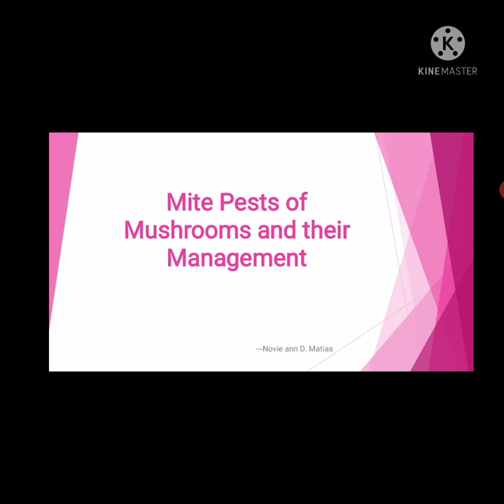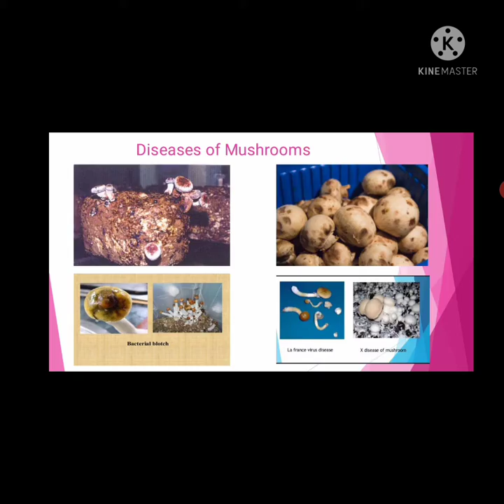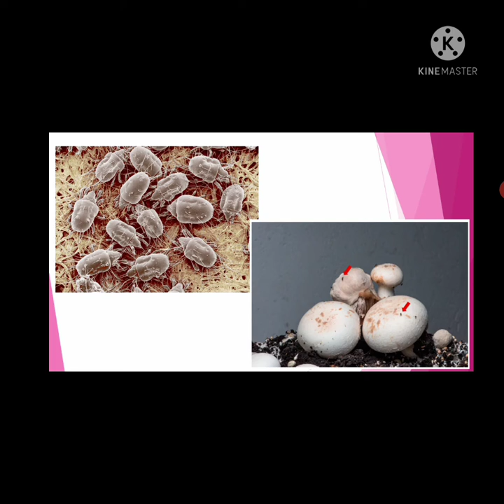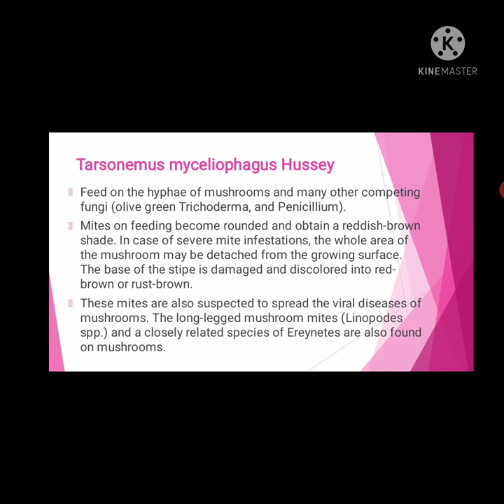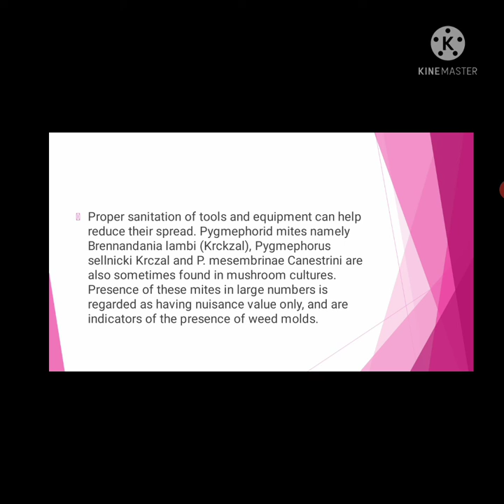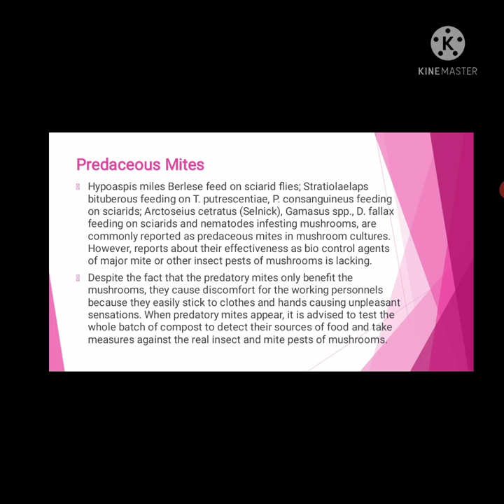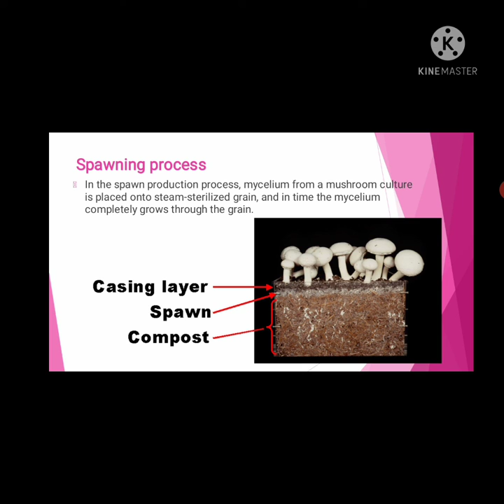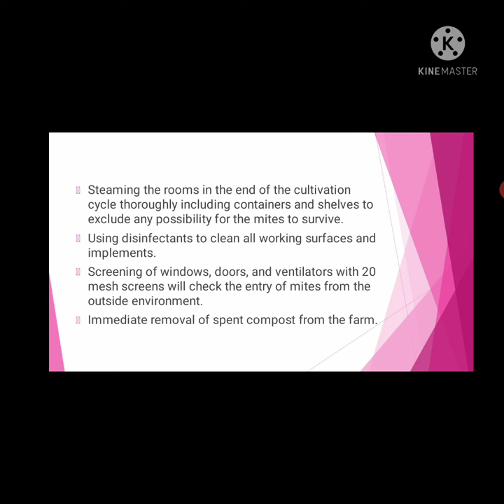Mites Pests of Mushrooms and their Management NDMatias